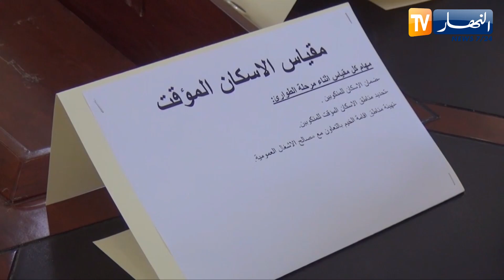ميلة : إجراء تمرين محكاة لزلزال وإنزلاق للتربة بمنطقة القرارم قوقة